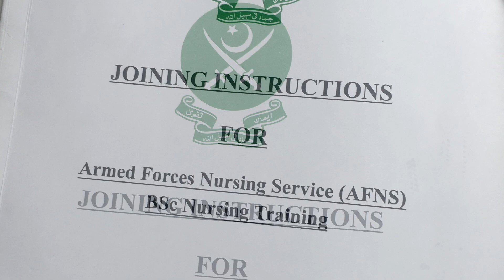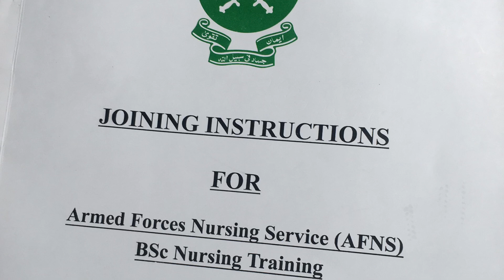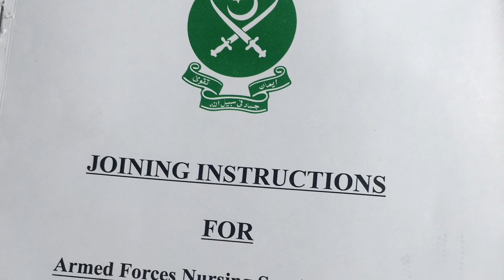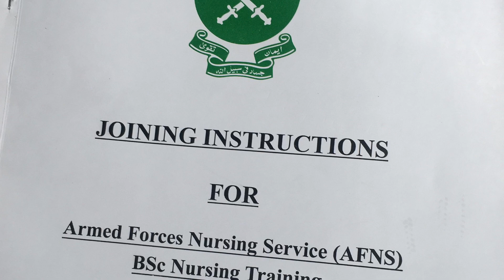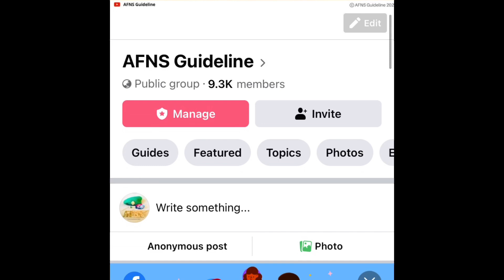AFNS Joining Letter 2022 | AFNS Merit List 2022 | AFNS Call Letter Update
Follow On